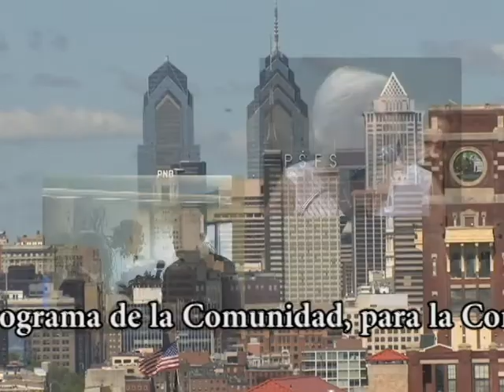BottinosShopRite MUDRUN 2012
MudRun 2012